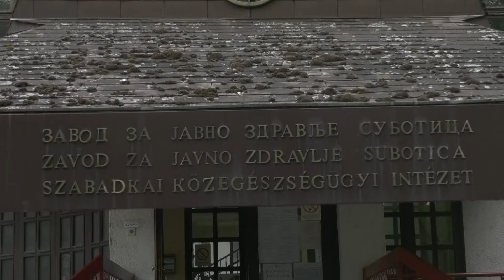U narednih sedam dana očekuje se porast polena ambrozije u vazduhu